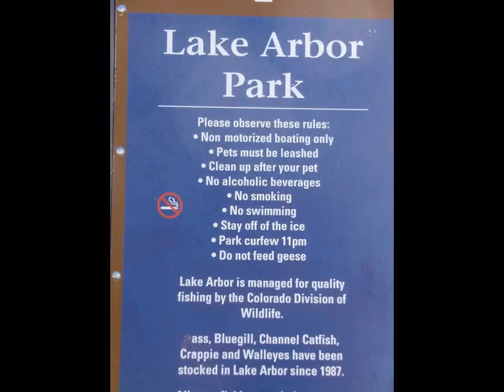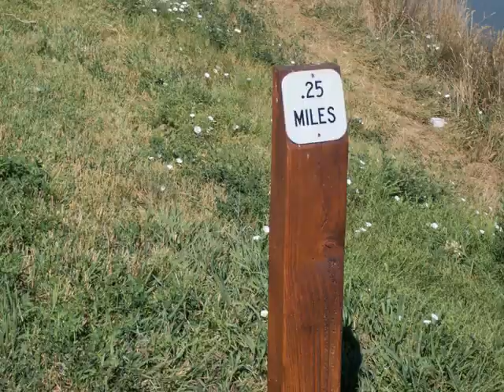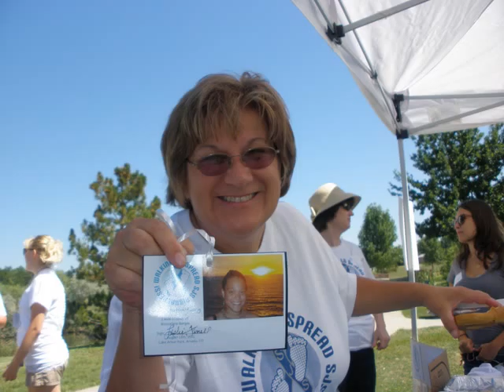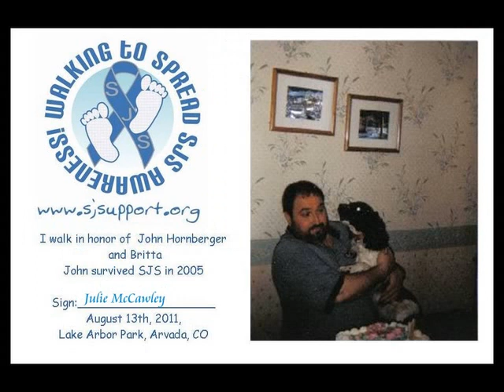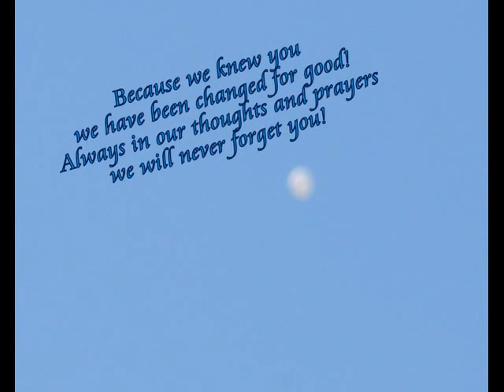Stevens -Johnson Syndrome Awareness Walk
SJS Awareness Walk 2011 Arvada Colorado
Stevens - Johnson Syndrome Foundation